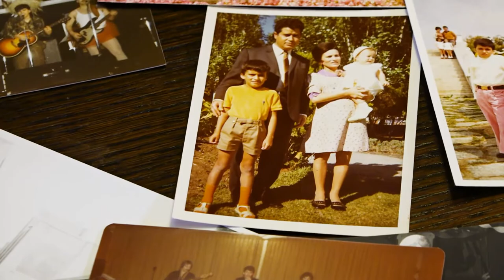Portuguese Sounds of Canada. Season 2. Trailer